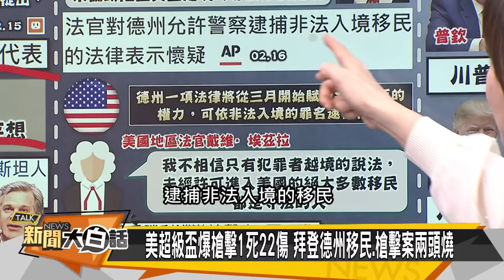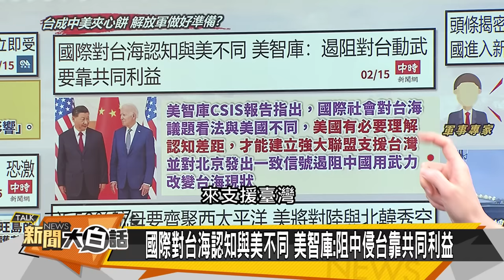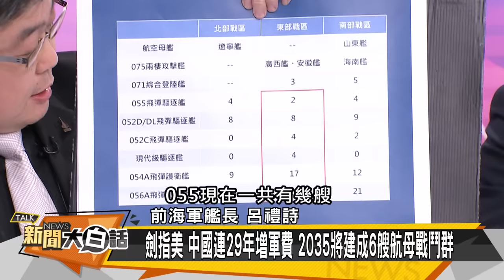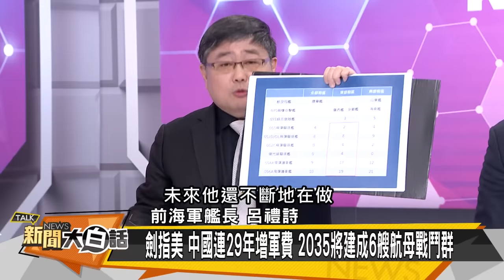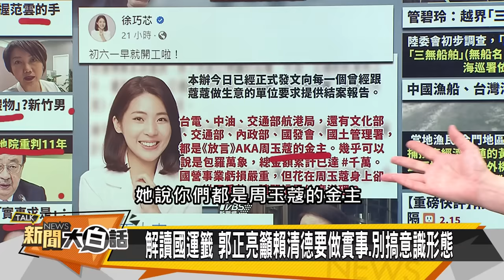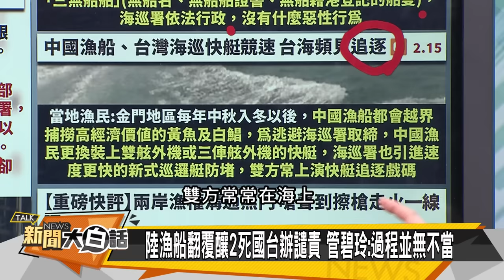[SUB]拜習平起平坐 歐洲日韓追悔？ 新聞大白話@tvbstalk 20240218 (字幕版)